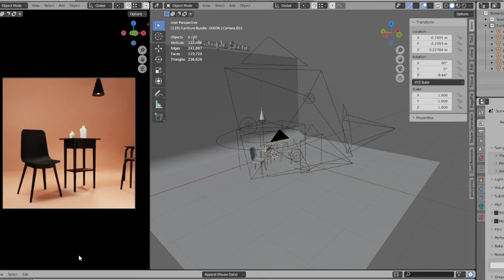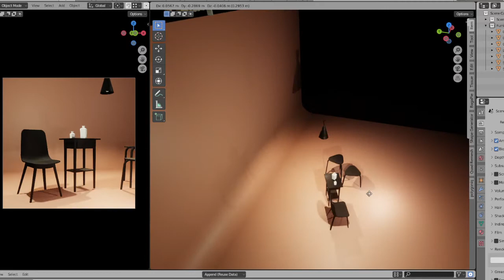Furniture Bundle - DIXON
Textured, unwrapped, low poly furniture package, based on ikea branding, available for purchase on Blender Market

Paquete de mobiliario texturizado, desembuelto y de bajos poligonos, basado en marca ikea, disponible para la compra en Blender Market